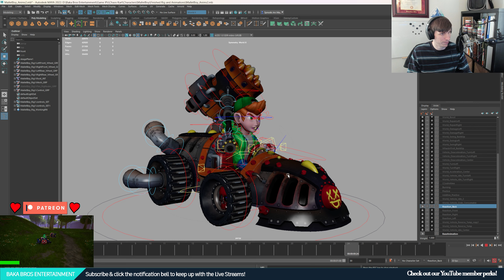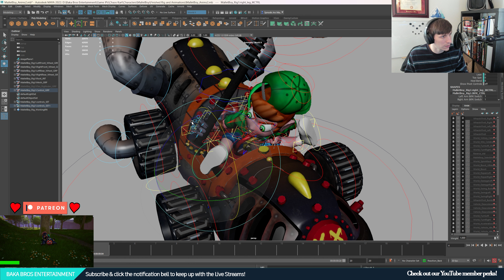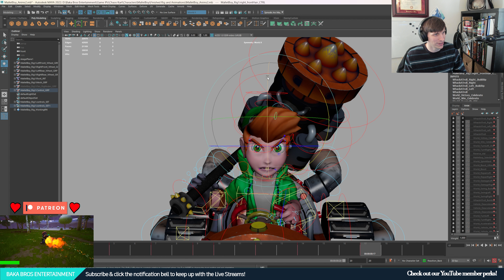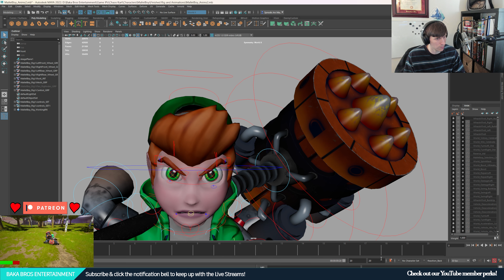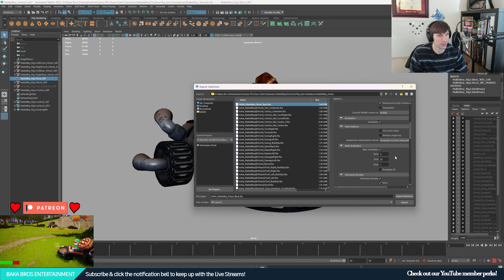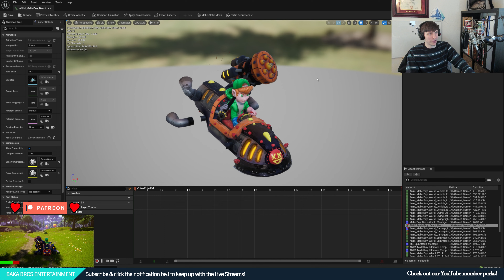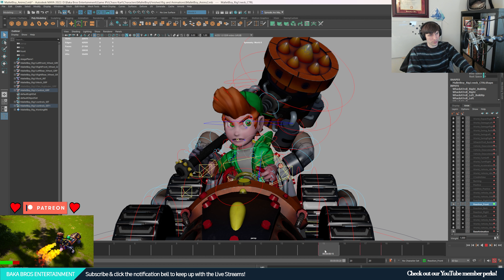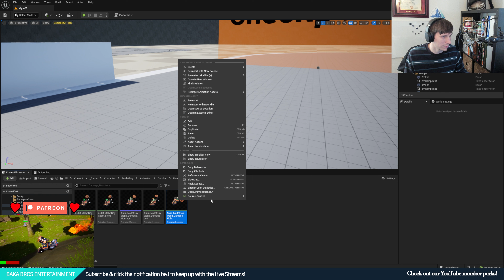Animating 😂 FUNNIEST 😂 Combat Hit Reactions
LINK TO EVERYTHING Animating 😂 FUNNIEST 😂 Combat Hit Reactions
Chaos Kart is not supposed to be a serious game with lame stiff animations! So let's go over the top and have crazy funny animations! In this video, Daniel uses Maya and Unreal Engine 5 to make some super silly animations for "Mallet Boy". Mallet Boy as our first combat racer will set the standard for exaggerated animations with a flair towards being angry after being hit.
We are going straight up "One Piece" with the level of squash and stretch here. Hope you like the video and enjoy the raw footage of making the animations and importing them into Unreal.
This is game development raw footage! Learn and make money developing games.

Your Likes and Subscriptions really make this channel possible! More devlogs and livestreams coming :)

Special Thanks to our Baka Bros Supporters:
Mustangg
Char
Cheryl Bertolini
Leolani Clark
William Hartwell